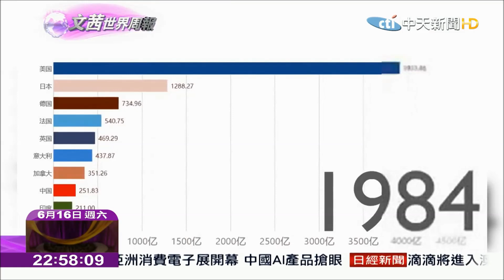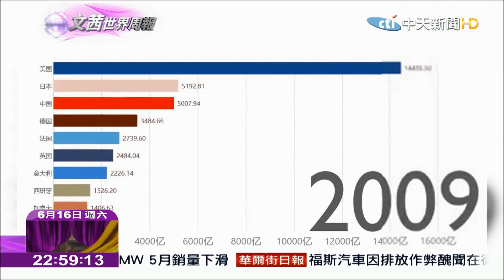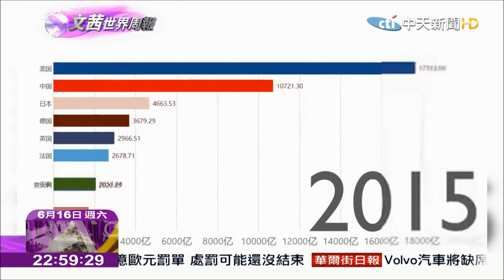世界十大经济体排名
世界十大经济体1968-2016年的排名。注意1994年以后中国的排名如何持续不断、迅速地上升！